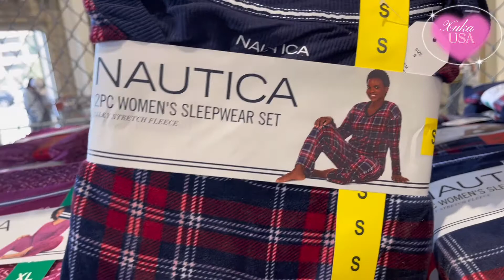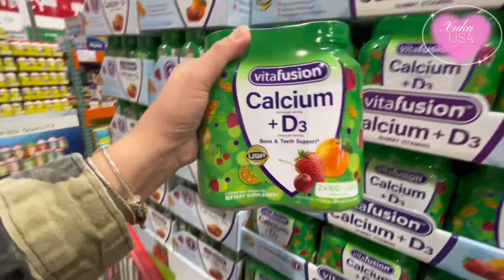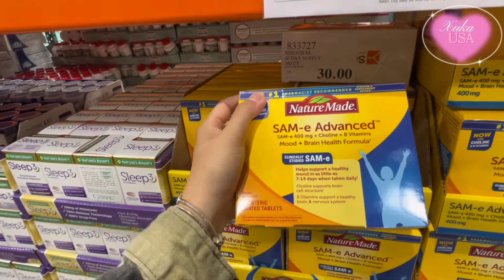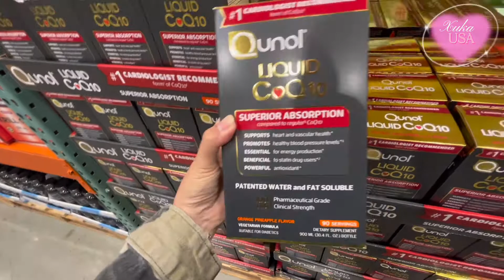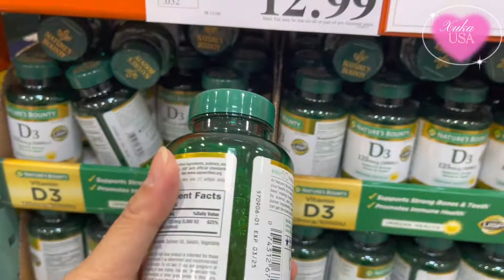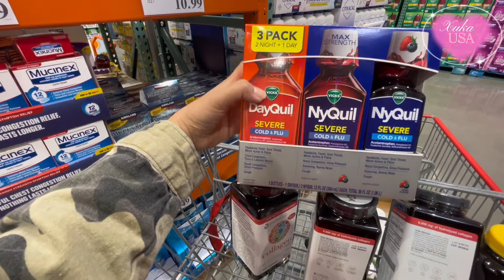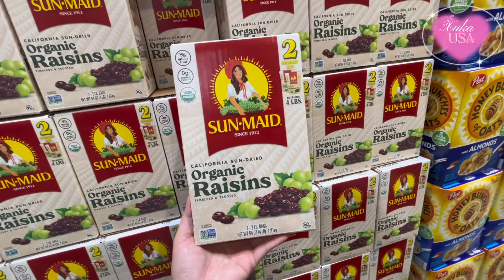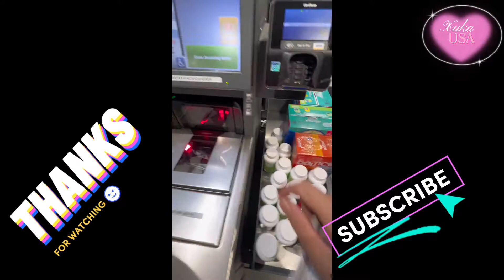Costco Big Sale on November.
Hôm nay Xuka chia sẻ các thực phẩm chức năng và thuốc tại Costco . Mọi người tham khảo nha.
         Và cần liên lạc sản phẩm mọi người liên lạc trên Fanpage Xuka Hàng Mỹ nha. Rất mong được sự ửng hộ của mọi người .

©️Bản quyền thuộc về Xuka USA Channel
©️Copyright by Xuka USA